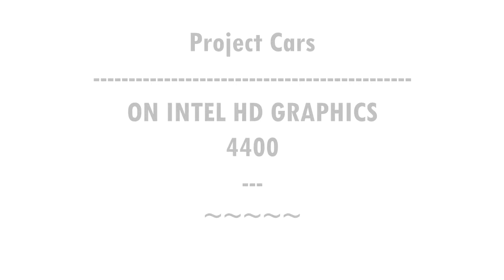Project Cars On Intel HD 4400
-KvAmaze
-KKG CLAN
PROJECT CARS

IF YOU READ TILL THE END WE LOVE YOU :)